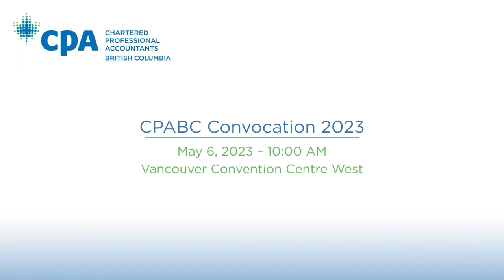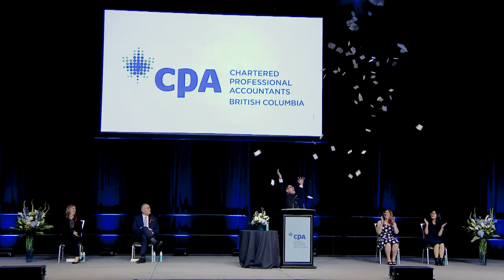CPABC 2023 May Convocation - Morning Ceremony